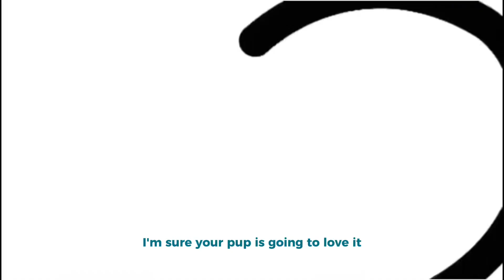Don’t know what Size? Weasy got you!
Here are the sizes for reference!

XS - 15.7x20.9x3.1 in - Recommended for dogs like Chihuahua, Yorkshire, Griffon, etc.

S - 20.9x27.6x3.9 in - Recommended for small dogs like Pug, Pomeranian, Maltese, etc.

M - 27.6x27.6x3.9 in - Recommended for medium for dogs like Beagles, French Bulldogs, Dachshunds, etc.

L - 27.6x39.4x3.9 in - Recommended for big dogs like Golden Retriever, Dalmatian, Goldendoodle, etc.